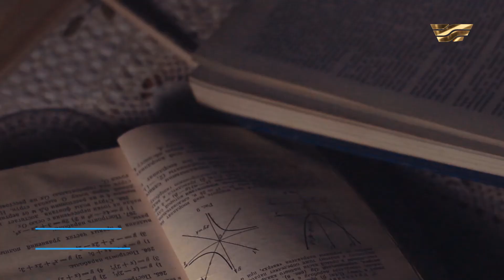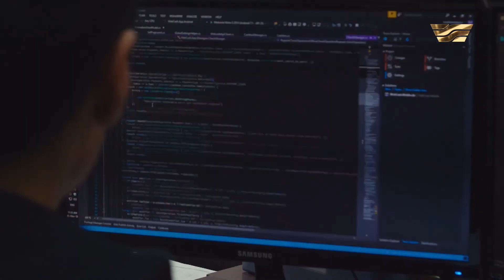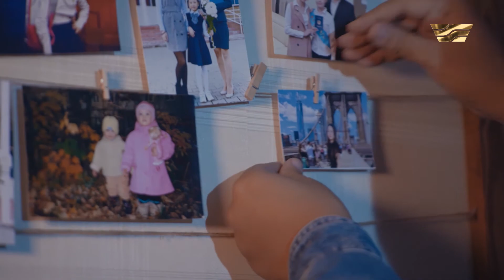Как сдать ЕНТ без стресса